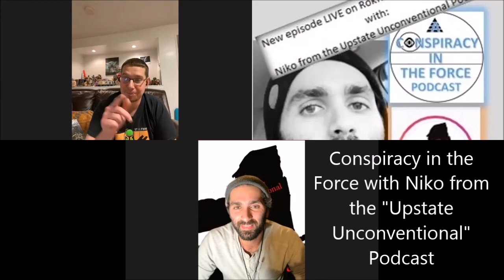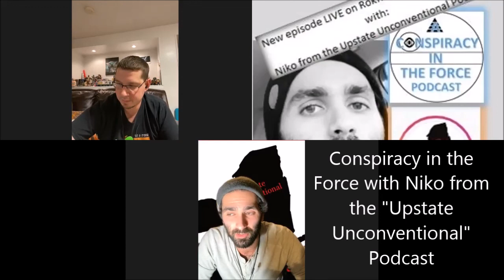The Paranormal (with Niko from Upstate Unconventional Podcast)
On this episode, I welcome on Niko from the "Upstate Unconventional" podcast to discuss paranormal activity in our world and its potential causes as well as his direct experiences with paranormal events that have happened to him over the years involving dreams and sleep paralysis.  And of course, we throw in some Star Wars talk (and Lord of the Rings, too).  Niko is a great dude, so go check out his podcast where he talks with others about their paranormal experiences!